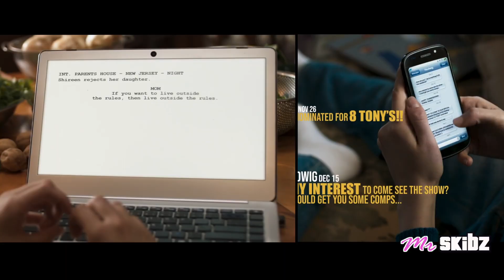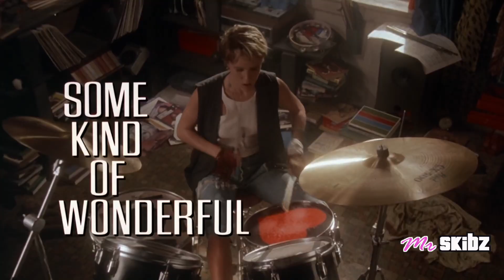The Persian Version (2023) Review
This video looks at the recent release, The Persian Version (2023) from film Director Maryam Keshavarz.

0:00 Intro
0:25 What I liked about it!
2:42 Circumstance!
4:34 LGBTQ or just a straight Persian chick?
7:43 My Personal Relatability
9:53 The Flaws
11:40 Conclusion & Outro